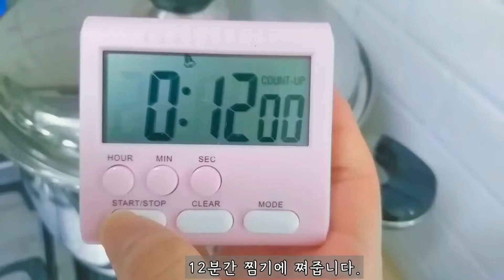다이어트식단 양배추요리(양배추 스팸 쌈&양배추 샐러드)/양배추 세척법/양배추 찌는법, 보관법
네이버 블로그 해당영상 URL

안녕하세요 여사장입니다.
양배추세척법부터 보관법, 찌는법 그리고 초간단 양배추 요리 레시피까지
이 영상 하나면 충분합니다!
즐겁게 보시고 많은 도움이 되길 바랍니다.^^
영상에 담지 못한 내용은  네이버 블로그에 자세히 기록하였으니
방문하셔서 참고하시기 바랍니다.

🎵[음악정보 출처 및 뮤지션]